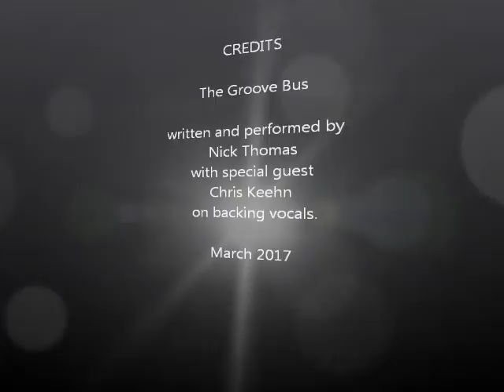The Groove Bus by Nick Thomas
The Groove Bus written and performed by Nick Thomas with special guest on backing vocals, Christopher Keehn.   Funky blues and a tribute to all the deadheads out there that followed that dream.